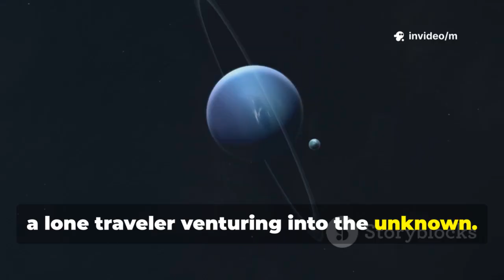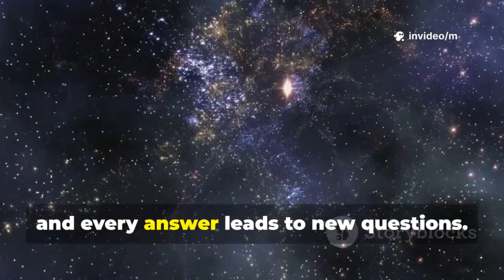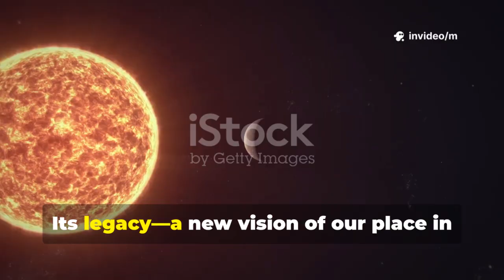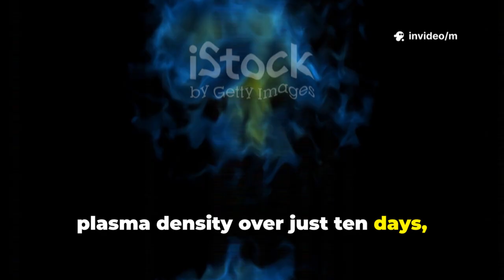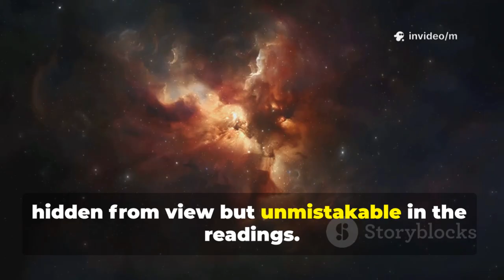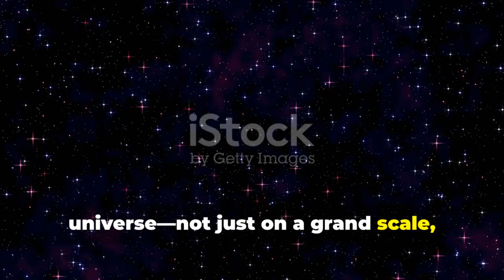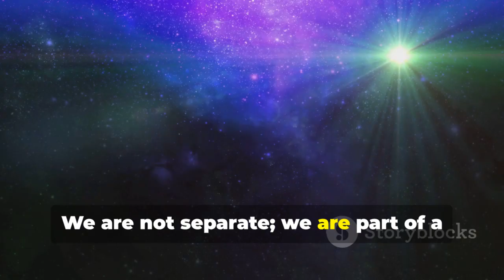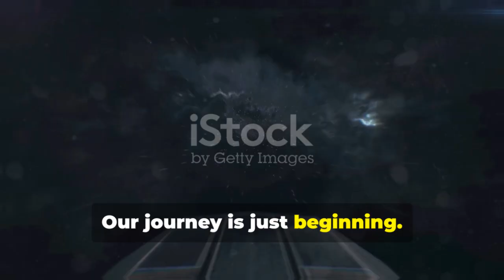Voyager 2’s Stunning Discovery: Universe Redefined!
Voyager 2 has just made a historic breakthrough: the discovery of a dark matter-influenced filament at the edge of our solar system! This video unpacks how Voyager 2’s instruments detected an immense thread-like structure—about 80 million miles wide—reshaping our understanding of the cosmic web and the hidden rivers of dark matter that shape our galaxy. Learn how this finding challenges existing theories, impacts spacecraft design, and opens new possibilities for studying cosmic rays, star formation, and the search for life beyond Earth. Join us as we explore the transformative legacy of the Voyager missions and what this means for humanity’s place in the universe.

OUTLINE:

00:00:00 The Message That Changed Everything
00:02:19 A Legacy Etched in Starlight
00:04:36 The Journey of Voyager 2
00:05:31 A Signal Unlike Any Other
00:07:45 What Voyager 2 Actually Found
00:08:43 A New Map of the Universe
00:09:27 The Technological and Societal Shift
00:10:23 What the Experts Are Saying
00:11:11 The Endless Ocean of Discovery